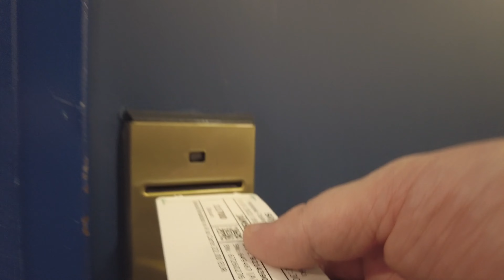VLOG - Turistina maailmalla!